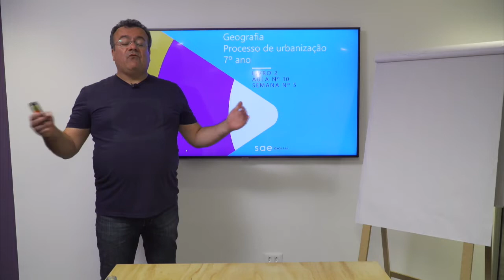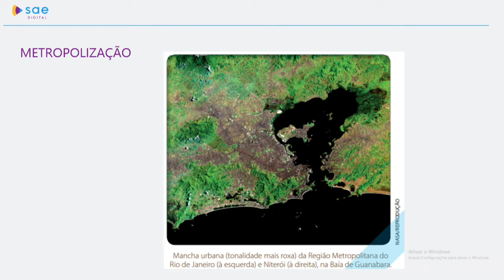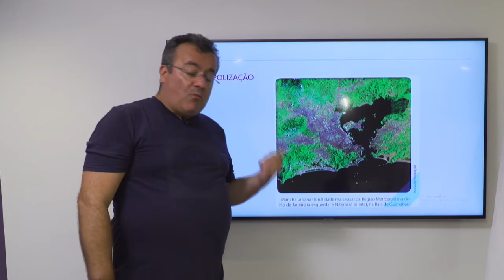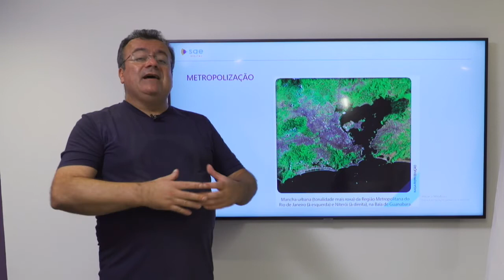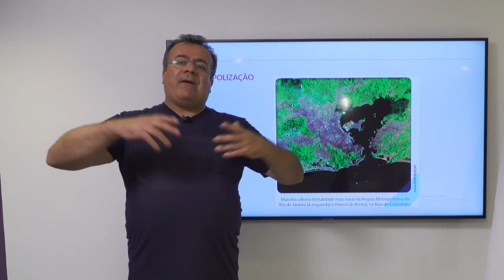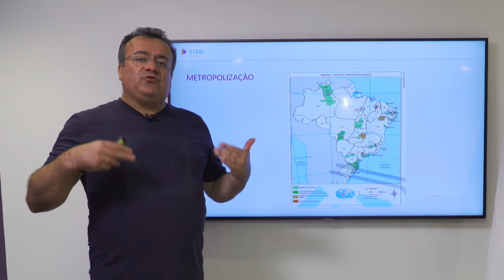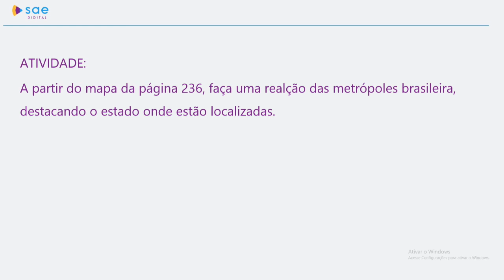7º ano I Geografia I Dia 42